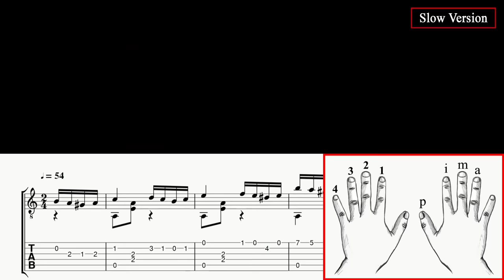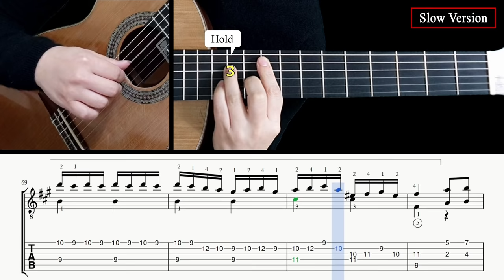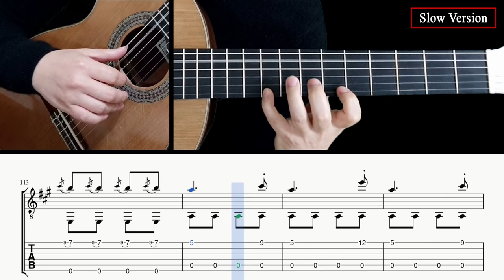Turkish March - Guitar Lesson + TAB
00:00 Normal tempo performance
02:34 Tab & Slow tempo lesson